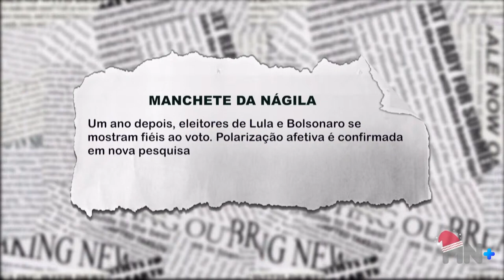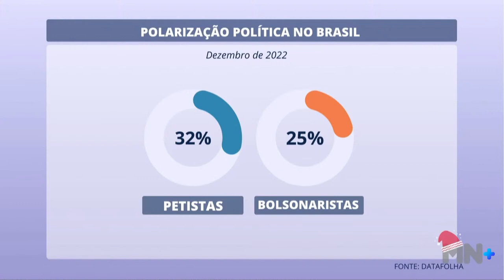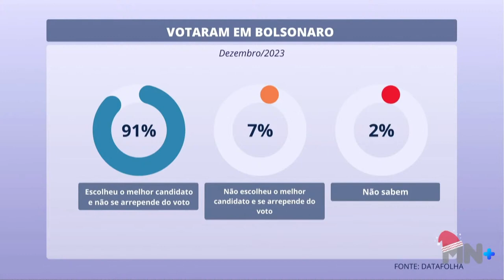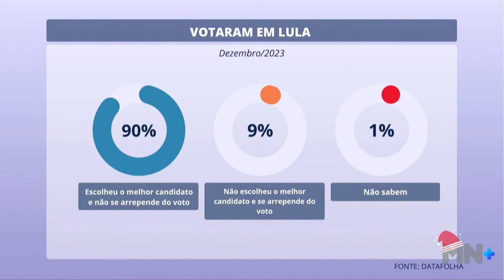1 ano depois, eleitores de Lula e Bolsonaro se mostram fiéis ao voto. Veja pesquisa